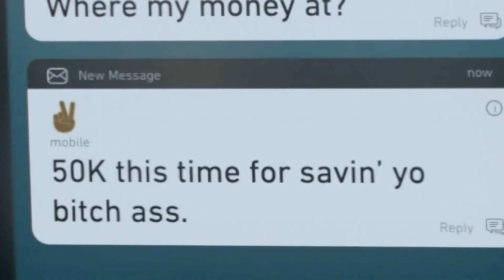Power Book II:Ghost 1x09 Promo "Monster"